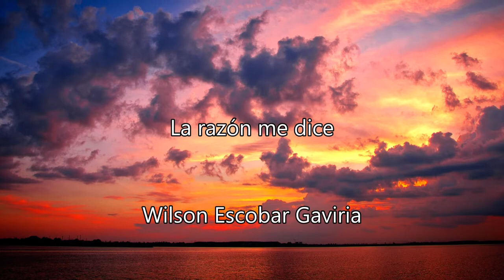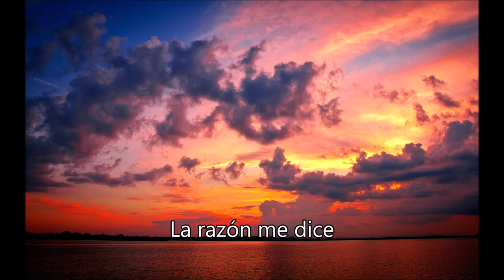LA RAZÓN ME DICE - WILSON ESCOBAR G - VOZ JOSÉ MANUEL GUTIÉRREZ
LA RAZÓN ME DICE
AUTORÍA: WILSON ESCOBAR G
VOZ: JOSÉ MANUEL GUTIÉRREZ
IMÁGENES Y MÚSICA TOMADAS DE LA RED